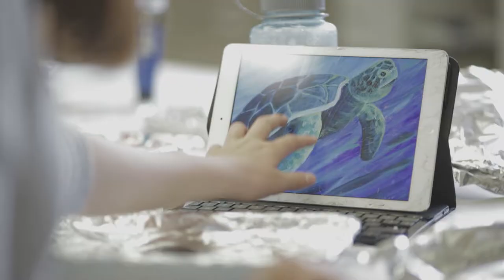Episcopal School of Jacksonville